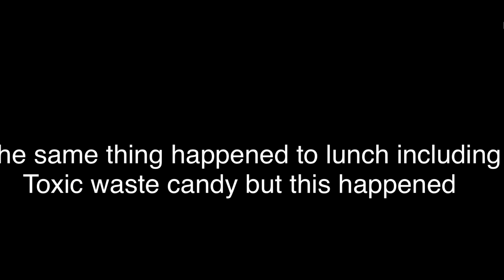Gacha schools in a nutshell | Gacha club (200 SUB SPECIAL)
This is cringe even I laughed at my own vid
Probably I will gain subs from this vid or die